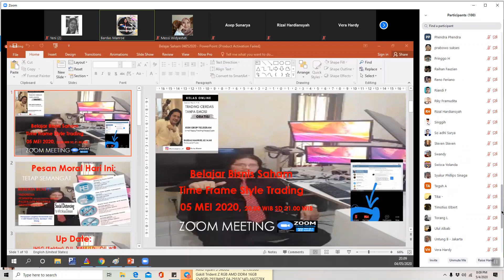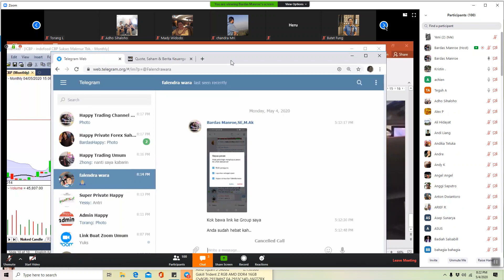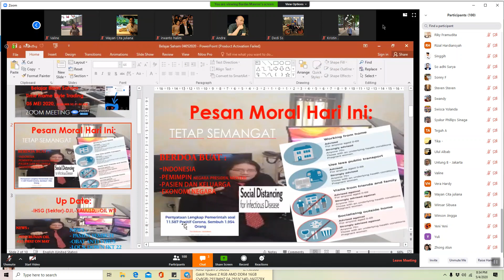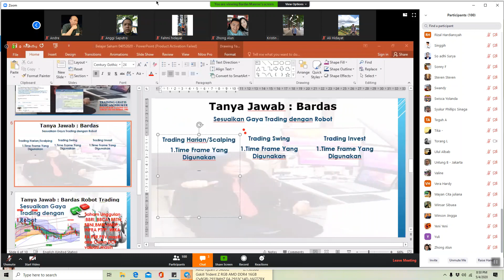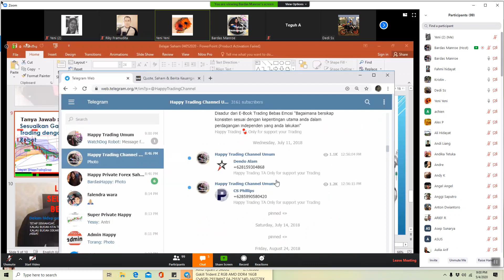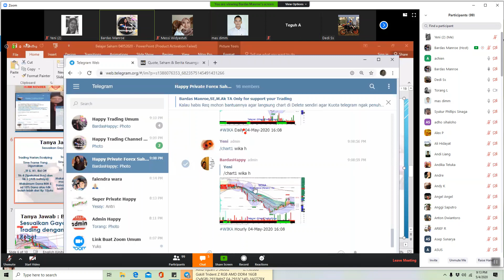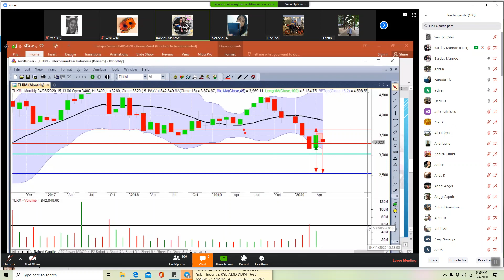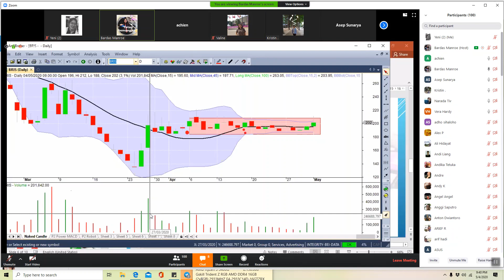Analisa Teknikal IHSG, DJI, OIL, USDIDR dan XAUUSD buat 05 Mei 2020 dan Materi Multi Time Frame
Materi Multi Time Frame Juga MM
Belajar Teknikal IHSG, Korelasi dan diskusi saham Akuisisi BEKS, Net Sell, BTPS,TINS, WIKA, GO Away On May Sisipan BRIS dan BBKP
Sebelum Req Chart di dengan kode /chart1 spasi kode saham
maka sebaiknya tonton dahulu video Tutorial di bawah ini :